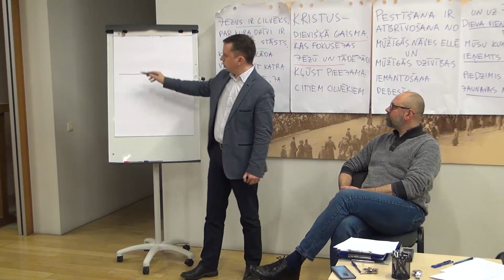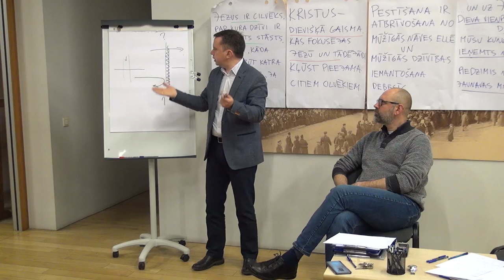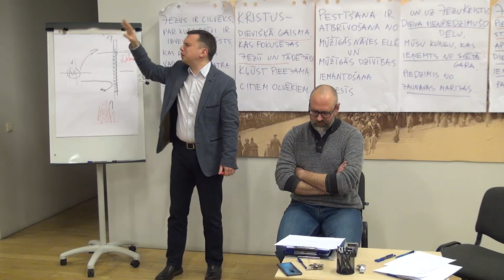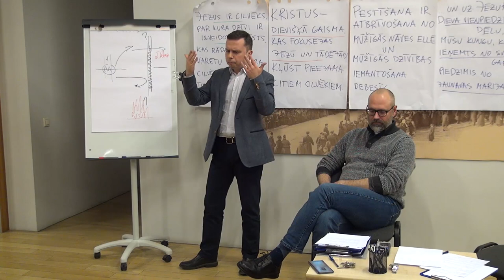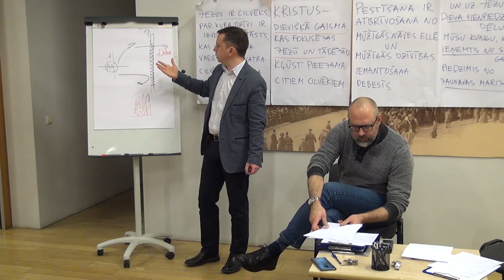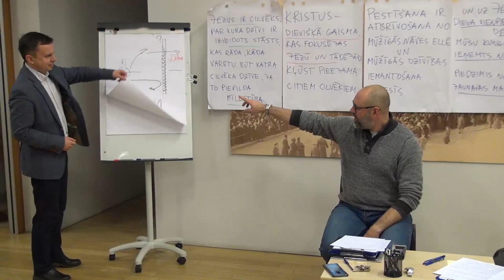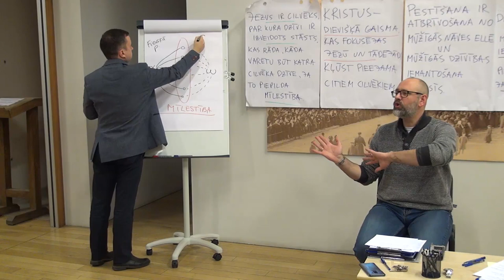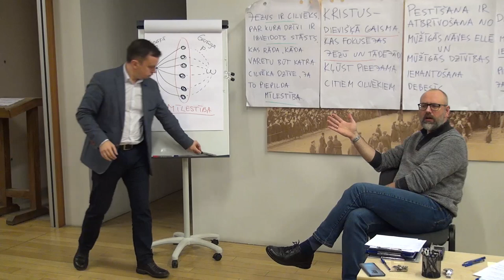03.02.2020., "Jautājumi un atbildes I"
Kāpēc 21. gadsimtā radusies vajadzība pēc jaunas kristīgās apoloģētikas (paskaidrojumiem un argumentācijas) un kādos divos virzienos apoloģētika ir gājusi? Vai intelektuāla iedziļināšanās kristietības pamatjautājumos negrauj ticību Dievam? Vai ticība ir vērtība? Ko nozīmē ticēt? Vai cilvēkam piemīt brīvā griba? Vai ticēt nozīmē nemēģināt neko kontrolēt un ietekmēt? Kad un kāpēc izveidojās šobrīd tik plaši izplatītā "4 punktu teoloģija"? Vai ir iespējams izvairīties no ticības krīzes? Ko nozīmē "pieņemt otru"? Kā kristietim attiekties pret citām reliģijām? Vai kristietībai tās tolerancē nedraud pakļaušanās agresīvākām sabiedrības grupām? Kāpēc Pāvils runā par tiesu un Kristu kā tiesnesi? Ko nozīmē "Kristus otrā atnākšana"? Kāda ir iedzimta grēka jēga un vai tam ir saistība ar iedzimtām slimībām? Vai kristietības būtību var izstāstīt nereliģiskos terminos?

Diskusiju vakars “Kristietība XXI gadsimtā” Rīgas Lutera draudzē 2020. gada 3. februārī. Šie diskusiju vakari mēģina izteikt kristīgās ticības pamatus mūsdienu cilvēkam pieejamā valodā un ir radošs process, kas nesniedz galējās atbildes.
Mācītāji Kaspars Simanovičs un Indulis Paičs.